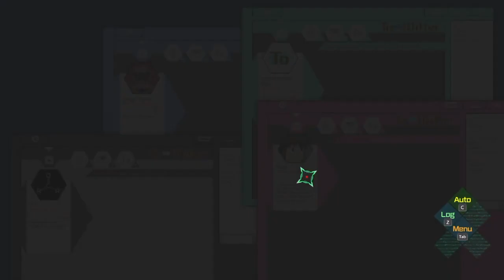Who's this twink..? | Let’s Play Ai: The Somnium Files ep. 2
Hey guysss hope you enjoyed ep 2 pf Ai
we really hate A-sets fit it's...terrible
pokemon trainer ota and a-sets set of socks and heels really tell a lot about themselves...
anyways see ya in the next one!